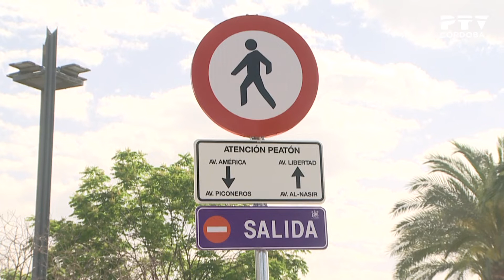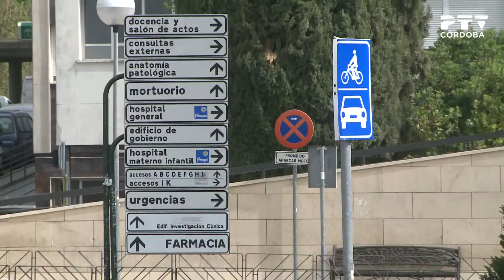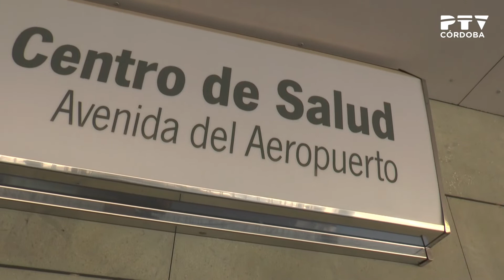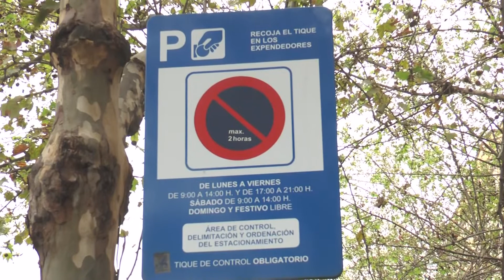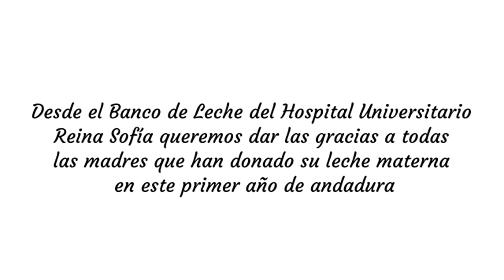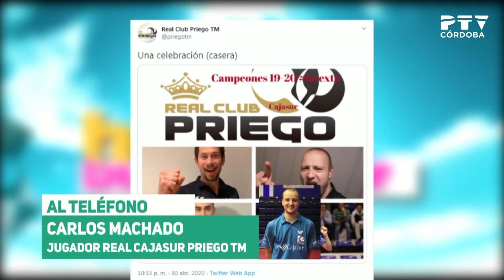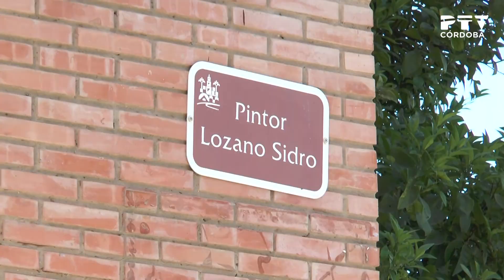«PTV Noticias» 04/05/2020